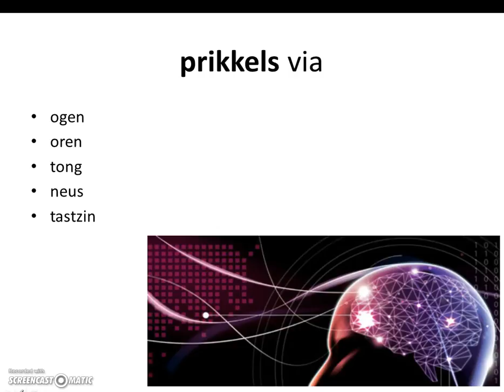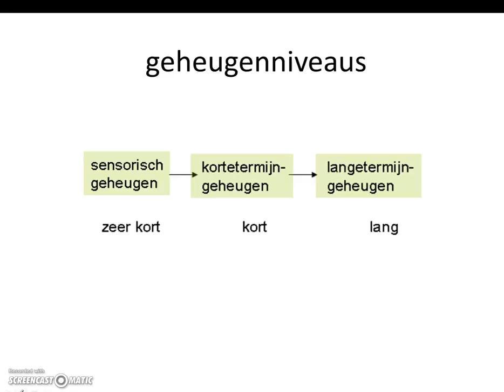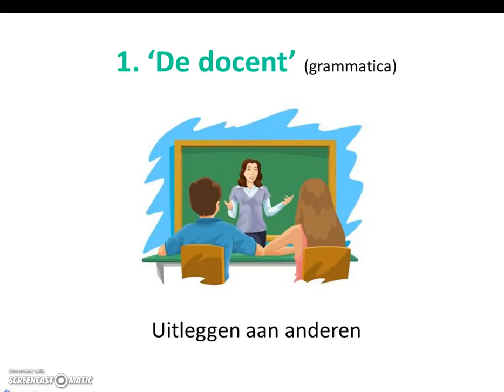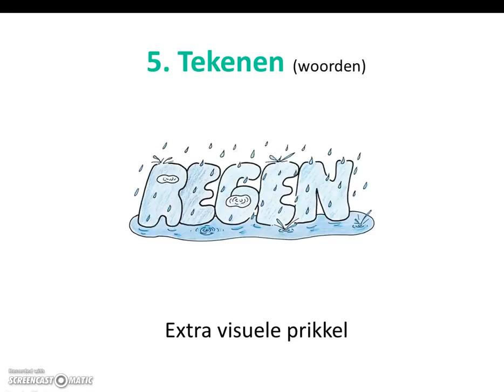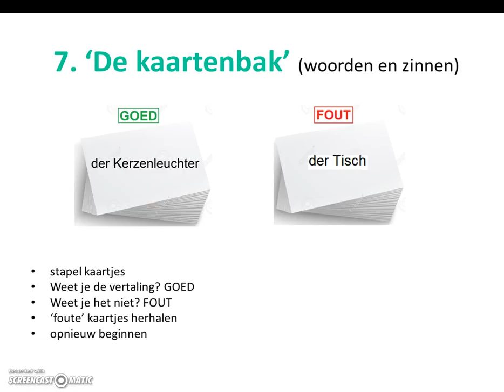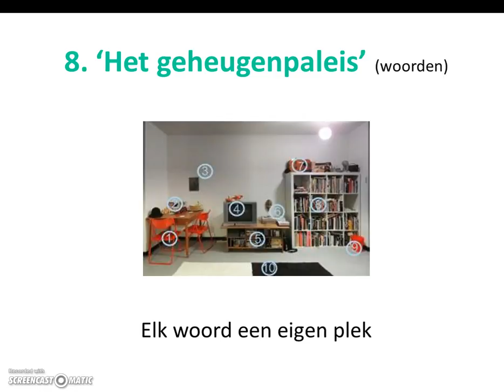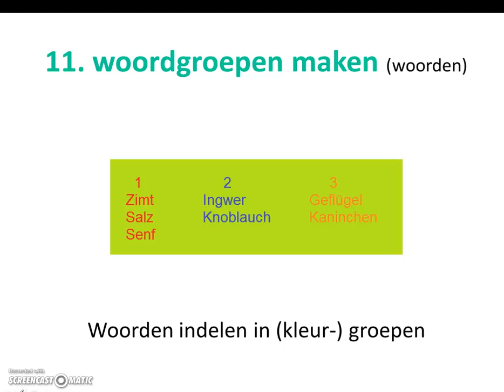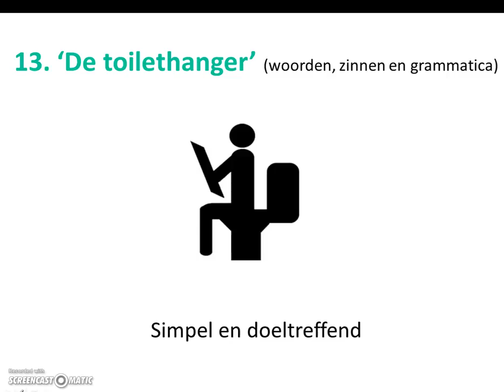Dineke Berg - Leerstrategieën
Uitleg over de werking van het geheugen en 13 leerstrategieën.